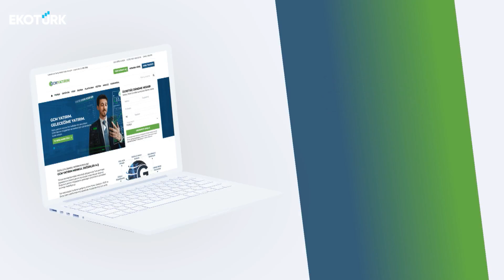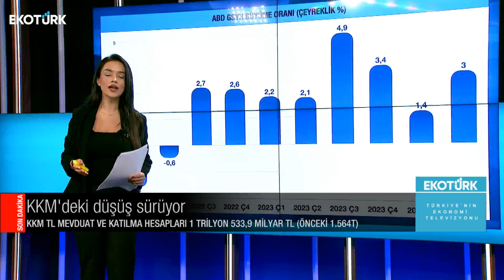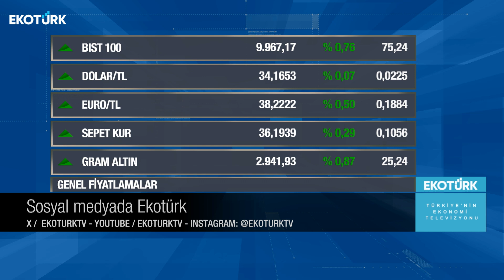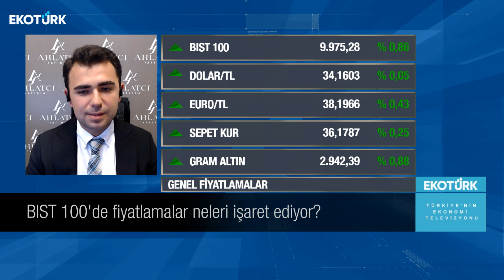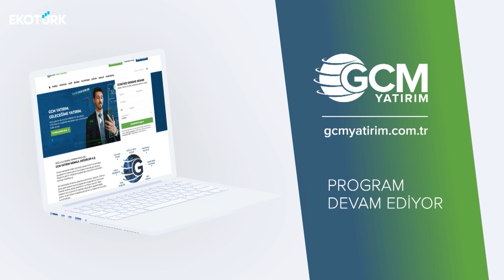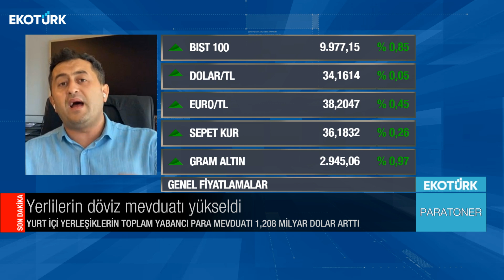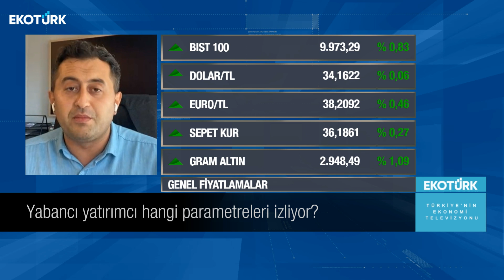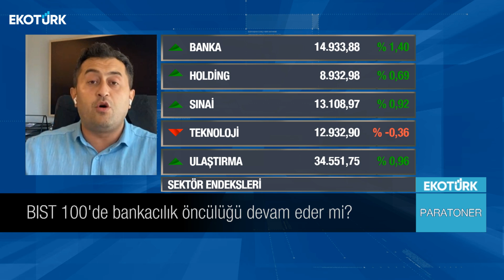Mehmet Özdemir | Yasin Özdemir | Eren Can Umut | Paratoner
Paratoner'de Eren Can Umut'un bugünkü konukları; Mehmet Özdemir ve Yasin Özdemir oldu.